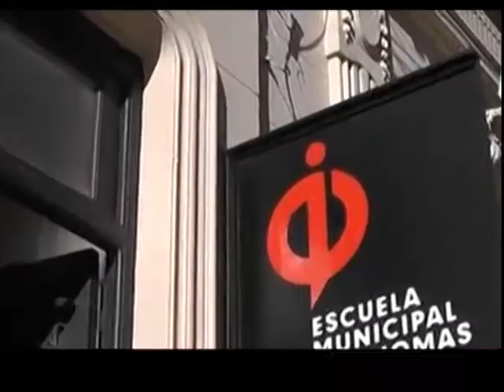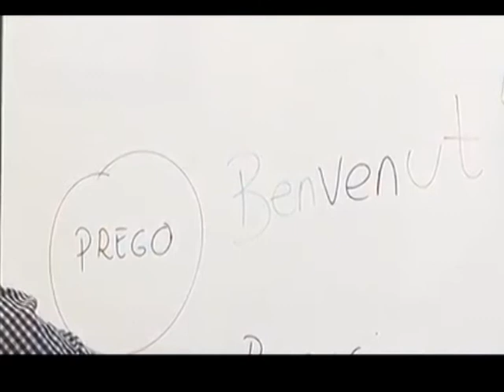GUILLERMINA CADONA - ABRE LA INSCRIPCIÓN EN LA ESCUELA DE IDIOMAS PARA ESTE AÑO